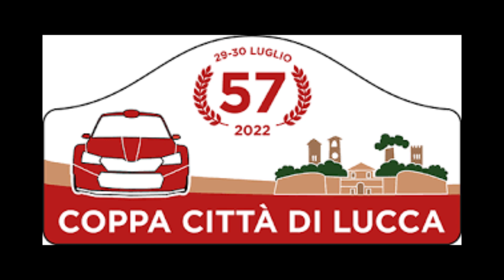57° Rally Citta' di Lucca 2022 Cameracar Lucchesi - Lucchesi Renault Clio RS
57° Rally Citta' di Lucca 2022 Cameracar Lucchesi - Lucchesi Renault Clio RS